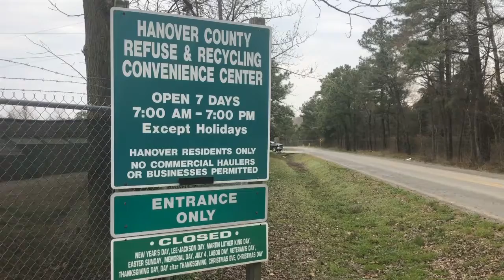Litter Queen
Hanover County Public Work’s Litter Queen showed up to surprise convenience center guests with gift cards for a free Chick-Fil-A sandwich if their loads were properly secured.   The campaign was designed to remind residents to properly cover loads being transported to area convenience centers in open-bed vehicles.
Hanover County Public Works employee, Tina Askew, wore a tiara and a “Litter Queen” sash as made surprise visits to several county convenience centers.  She handed out gift cards donated by Chick-Fil-A restaurant to anyone arriving with a properly covered load.  For those residents arriving with unsecured loads, the Litter Queen handed out coupons for discounted tarps offered by Ashland Ace Hardware and Ed’s Landscaping to help encourage more responsible trash transport.  Public Works hopes to continue these surprise, pop-up events in the future.
A properly secured load is fastened down or attached to the vehicle with tarps, straps, netting or other items that will prevent trash from becoming loose and leaving the vehicle during transport.  Trash not properly secured creates roadside litter as well as driving hazards if unsecured trash blows from vehicles.